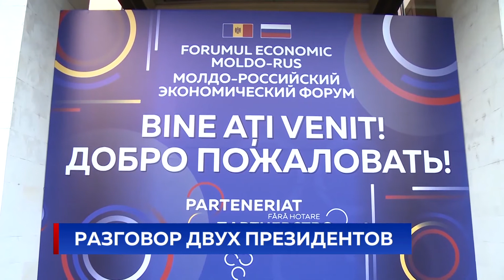РАЗГОВОР ДВУХ ПРЕЗИДЕНТОВ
Российская Федерация предоставит нашим сельхозпроизводителям гуманитарную помощь в виде топлива на полмиллиарда рублей или более ста миллионов леев. Москва также продолжит поддерживать нас в борьбе с коронавирусом и последствиями кризиса, который вызвала пандемия. Эти темы президенты Игорь Додон и Владимир Путин обсудили во время видеоконференции.